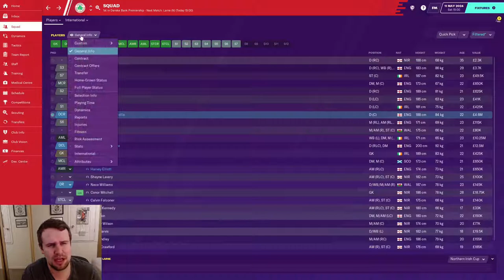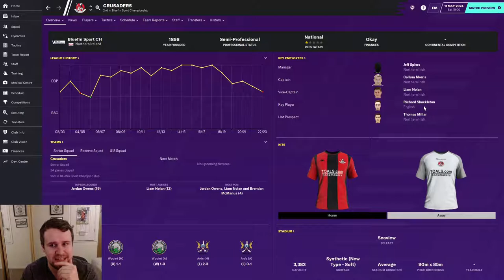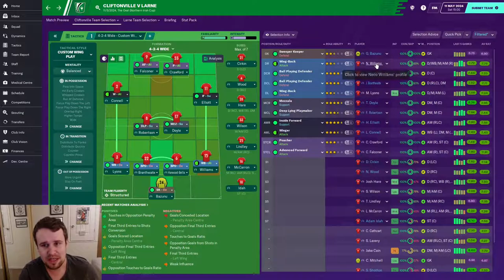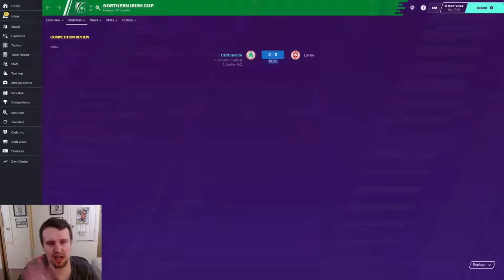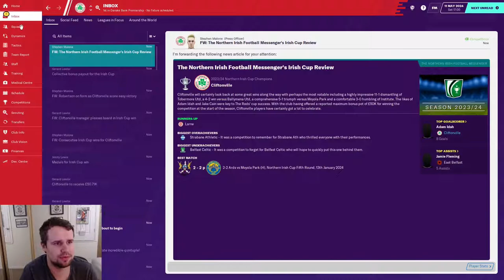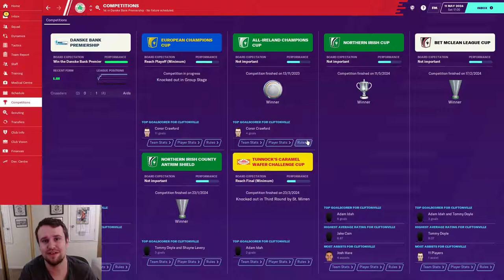FM20 | Climbing With Cliftonville | Part 53 | THE GRAND FINALE | Football Manager 2020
Welcome to episode 53 of my new FM20 story, Climbing With Cliftonville. In this Football Manager 2020 build a nation series, we attempt to take Cliftonville to the professional ranks, as well as the top of Northern Irish football. We also try to progress in Europe as both a club and a nation! In part 53, we manage our final game at the club against old rivals Larne in the Northern Irish Cup final.